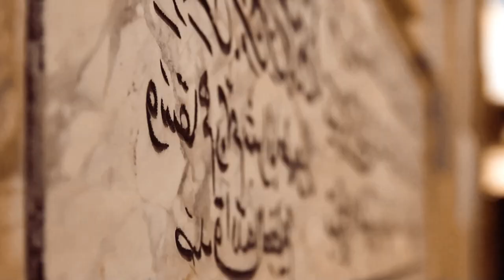IgersTunisia: sortie photo avec la communuaté Instagram Tunisienne a Hergla et Sousse